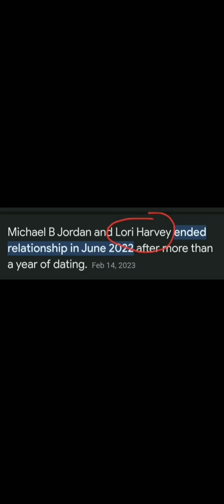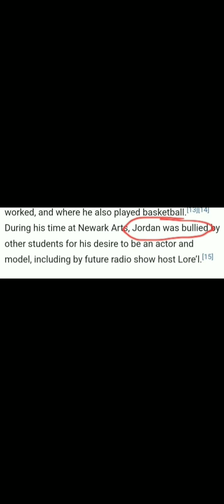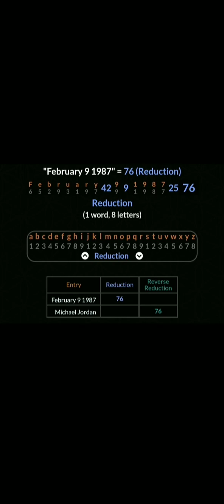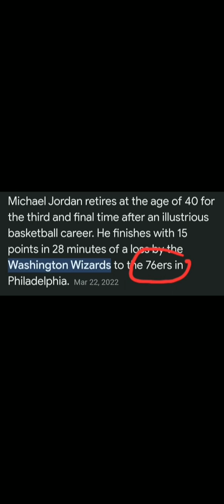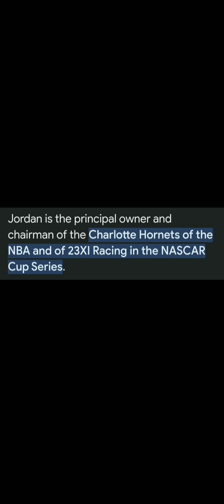*Michael B. Jordan & (M.J.)